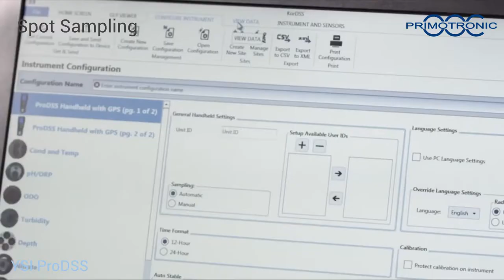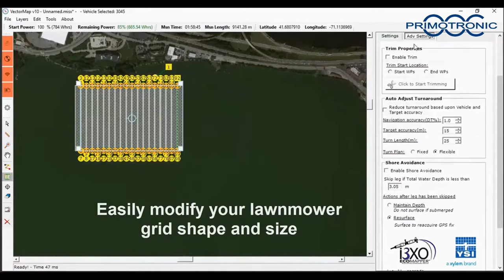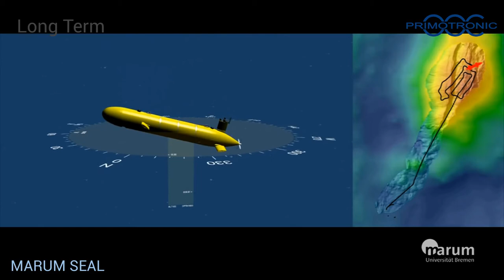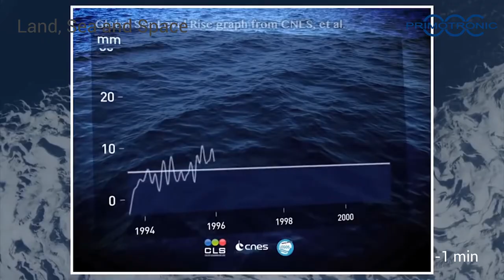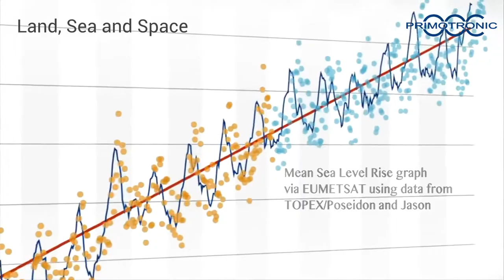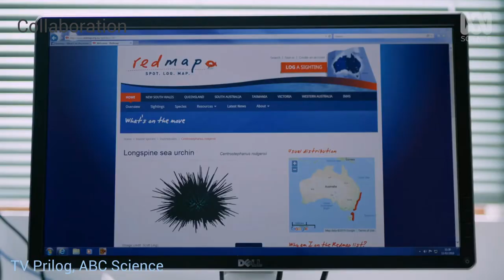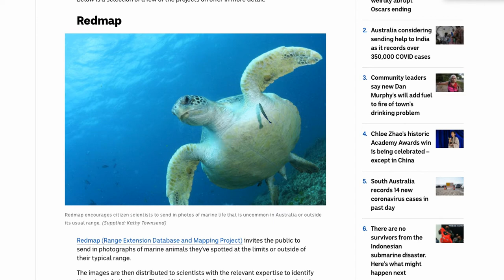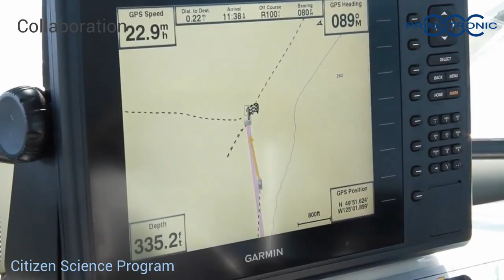Innovamare: predavanje Alan Ivan Blažeković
Naslov predavanja: Marine robotics, sensors and environmental monitoring equipment-market requirements and their widespread application over the next decades

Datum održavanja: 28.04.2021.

We are living on a really nice planet. It's abundant with life, but we have a situation. We people, we like to have an abundant lifestyle as well, which leads to a collision between the two systems, the ecosystem of our planet and our lifestyle, the material way of living. So, what we are seeing is more and more pollution created by us, being it plastics, being it poisons spilled into the sea, being fertilizers, being it oil spills, plastics, decorations, microplastics… These are causing severe damages to the ecosystem and we have to look into it what is happening? How are the CO2 emissions going on? What's with the climate change? How is water temperature effecting life on earth, what is with overfishing? What is with the distractions of the systems? We want to live in a world how it was, let's say 200, 300 years ago. So, let's see what we can do to monitor, see change and keep it the way that it was.

In the past, we were doing spot samplings. Why we did that? You didn't have the commitment to the technology, the possibilities. So, you would go out there, take a bottle with you, take a sample of water, and go with this sample of water back into your lab. This system is a little bit limited because you can only do it when the weather is nice.

You have to refrigerate your sample, get it back into your office or into a lab. And then in your lab, you have already maybe contaminated your samples. Luckily, technology is going on. So today you are actually taking your labs with you. So, while the sensors, which were previously only available in your laboratories, nowadays you can take almost your whole laboratory with you.
And in the future, we will probably be capable of taking the whole laboratories with all possible sensors, which you only can imagine to measure whatever parameters you are thinking that are needed, could be done in situ on place, but you would still be limited by the fact that you do it only once a month, if you're lucky, usually you do it only a few times a year at only one spot.

So, we are moving, looking into long-term monitoring and the easiest ways you take what we're doing as a spot sampling, you put it on a spot. But this time, you do not need anybody to go out there by themselves. Take one sample, but to just leave the monitoring platform out there to do this job for you. So you put solar panels on it, you put batteries, so you have the power supply and then it's only sky's the limit of what of sensors you are going to put up there. You can have the sensors in the water, on the surface only, you can have the sensors down below. The sensors can communicate with you all the time, so you are getting data every 15 minutes, unlike before you had one data point every month, or even worse. But this is stationary. Again, you are in a spot. So with the advances in technology over the last years we are now, moving, as we heard on this conference for many times to autonomous vehicles or remotely operated vehicles.

It started with remotely operated vehicles, but with the technology getting better and easier to use. We are nowadays capable of putting sensors, cameras sample grabbers onto unmanned vehicles so we can get or data from places we couldn't even imagine it before. And you don't have to send people in there. So you're not risking divers. But you have a machine that goes where we programmed it, and it takes the data, pops out of the water or irritates as we heard acoustic sensor, acoustic communications, it will give you the data directly while you're doing it. And here again, size is very the bigger, the more you can do, but the more expensive it is. But what I see if this is limiting a bit and we heard already yesterday that money can be an issue.

So luckily the pleasure part of the business is introducing drones, which are simple, easy to use, and which are opening a complete new area. Unlike those huge, big things for which we need big ships, now you have a simple device which just flies or swims next to you, dives next to you, takes pictures for you, has data sampling available.